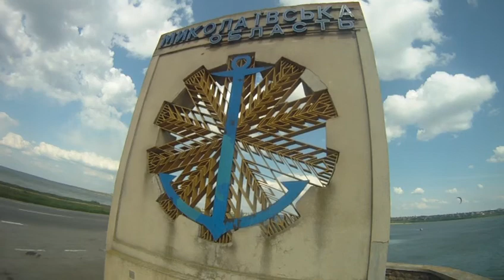When weather is not right for paramotoring